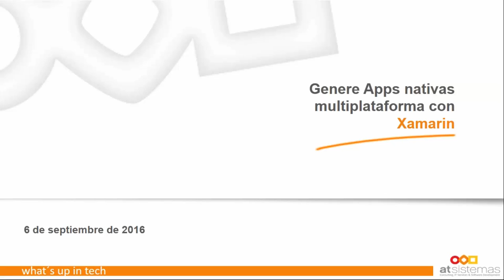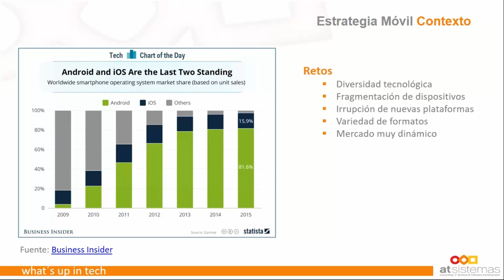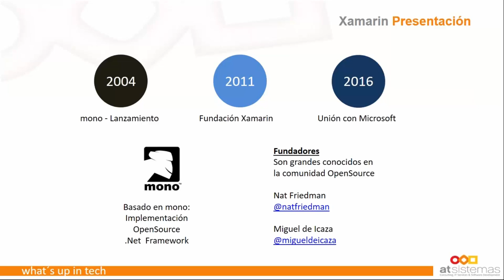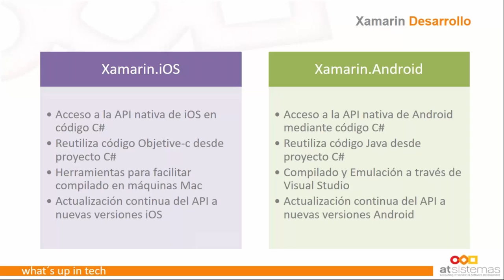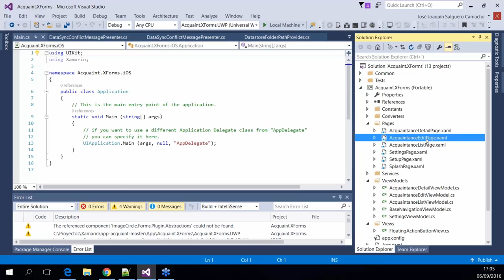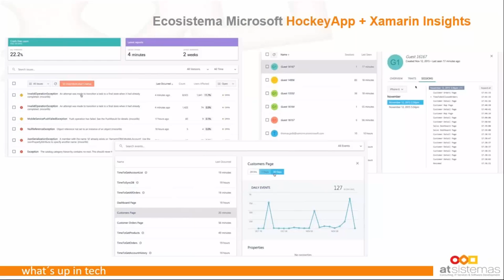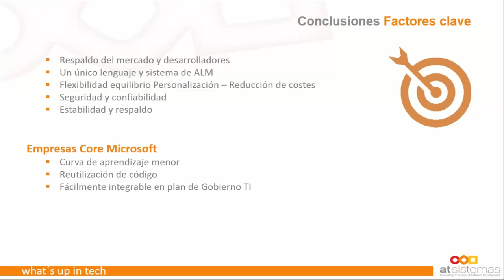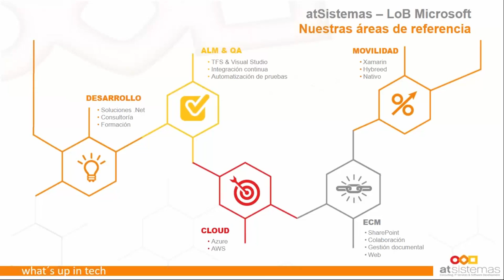Genere Apps nativas multiplataforma con Xamarin | atSistemas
Descubre cómo obtener apps nativas de iOS, Android y Windows Phone, utilizando C# como lenguaje de programación, mediante la plataforma de desarrollo de apps Xamarin y otros servicios de Microsoft.